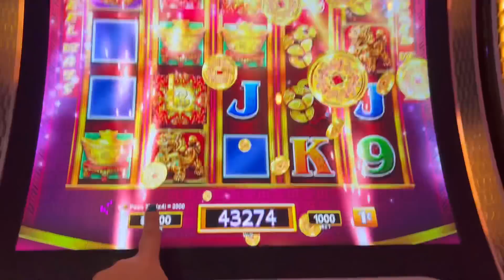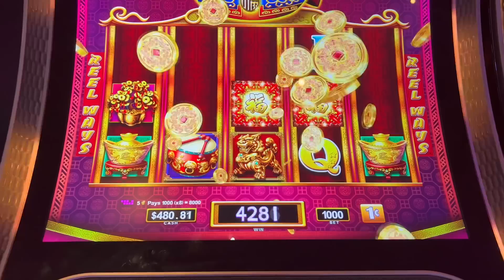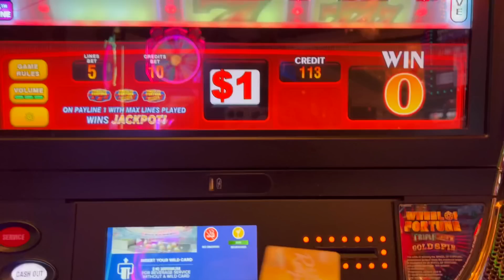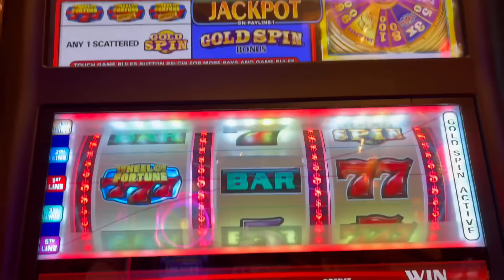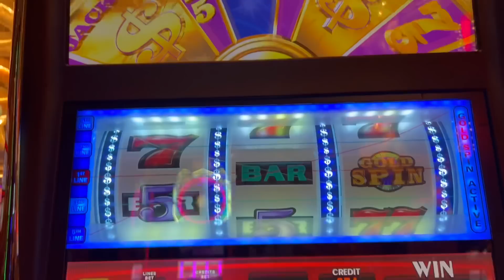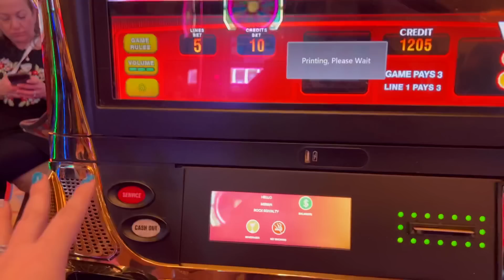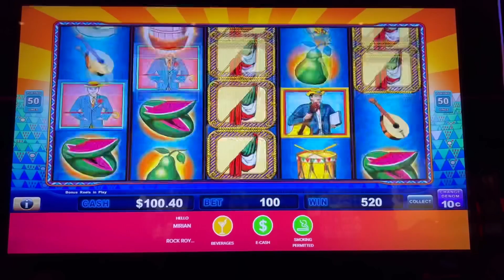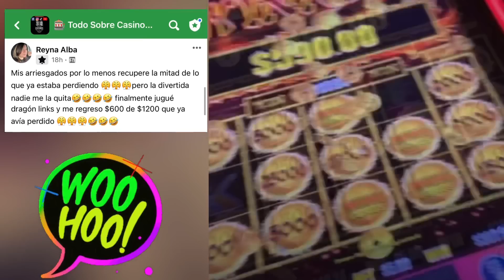🧨 UN BARRIL MASIVO JACKPOT EN LOTERIA DON CLEMENTE💥 NOS PAGO MAS QUE EL MAJOR !!!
SEGUNDA VEZ QUE LE JUEGO A ESTA MAQUINA Y AMBAS VECES ME A PAGADO UN GRAN JACKPOT!!! SERA QUE LE JUEGO UNA TERCERA VEZ? JAJAJA UN MASIVO JACKPOT EN LOTERIA DON CLEMENTE SLOT MACHINE EN HARD ROCK ATLANTIC CITY NEW JERSEY.

🎁 SORPRESAAAAAAAA!!!

GRACIAS POR TODO SU APOYO ARRIESGADOS❤️ UN CANAL DE SLOTS EN ESPAÑOL